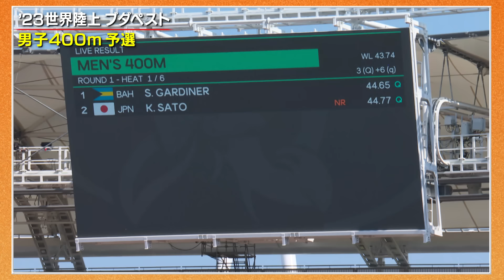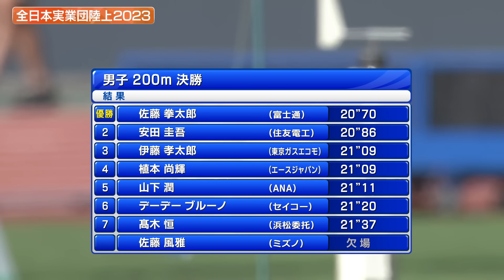【さとけん200mでもV】男子400m日本記録保持者・佐藤拳太郎が魅せた！【全日本実業団陸上2023】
今年の世界陸上で男子400mの日本記録を塗り替えた佐藤拳太郎。専門外の男子200mでも貫禄の走り！一皮むけた佐藤選手のレースをどうぞ！！